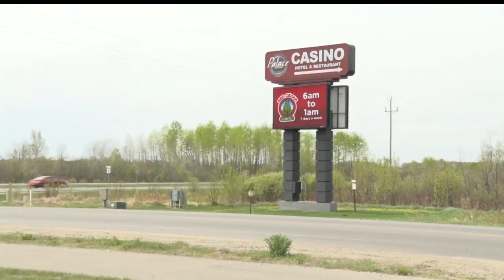Voters Approve New Palace Casino Project In Cass Lake